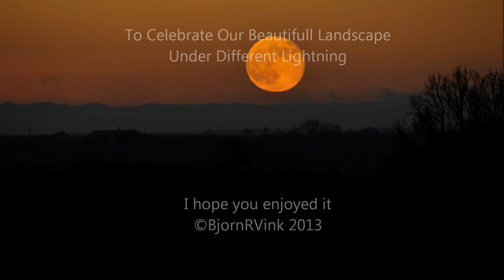Stormchasing MHEER ©BjornRVink Tunguska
Meer Weer OET Mheer
- verdwijnen van een regenboog / disappering rainbow
- ontstaan van een onweerswolk bij zonsondergang / thunder cloud developping at dawn
- wall-cloud met valwinden
- onweersbuien die weerlichten terwijl de sterrenhemel er-achter 'doordraait' en de vliegtuigen erom heen alvorens ze landen op Luik /  airplanes turning in front of a thunderstorm with lightning and stars trailing behind the clouds
- Maansopkomst boven Noorbeek, met luchtballon en het verdwijnen vh laatste zonlicht boven Noorbeek. / Moonrise above Noorbeek, late sunlight disappearing on Noorbeek
enzovoort, tussen 20juni en 23juli jl opgenomen. /  photographs [jun-jul2013]

Have fun
Bjorn